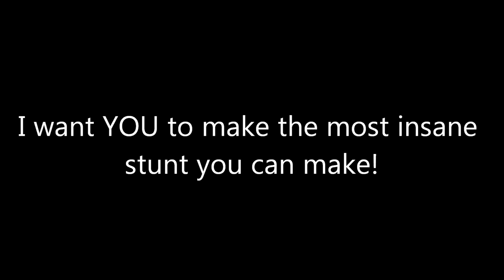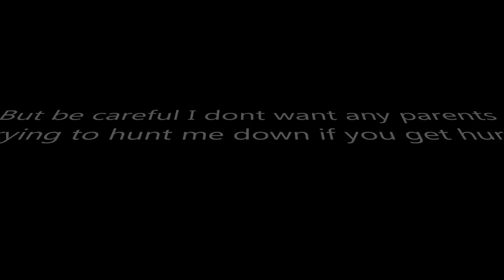Extreme Stunts 3 Challenge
-READ HERE FIRST-

What to do:
1st: Make a stunt video (Please try to just focus on the stunt and don't add any editing I will end up doing that anyways.)
2nd: Upload your video on your channel.
3rd: Come back to this video and post on the comments, "I made a video!" Or simply paste the link to your video.

If I think your stunt is EXTREME enough it will of course go on my video. But don't worry full credit will be given to anyone who participates and has the chance to have there stunt appear in the video. Also be care where and how you do your stunt I don't want ANYONE to end up getting hurt. So if you accept this challenge you accept that if you get injured in anyway it is 100% not my fault. But still be careful this is all just for fun!